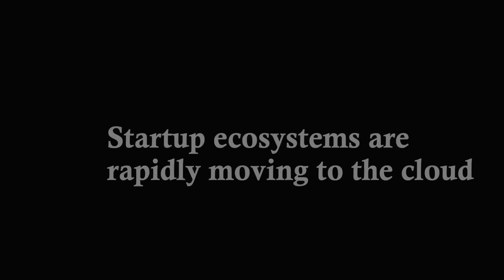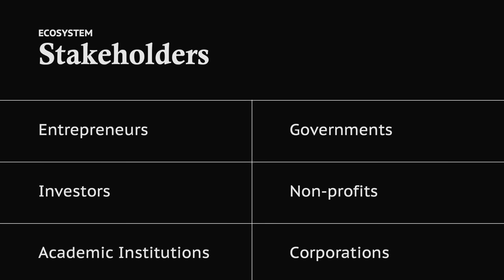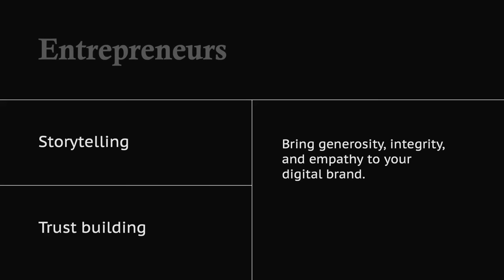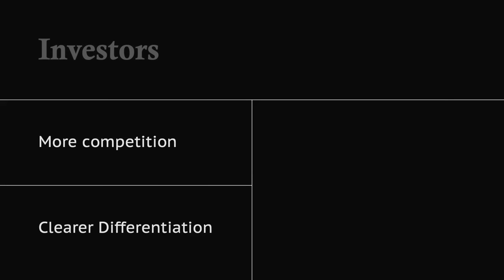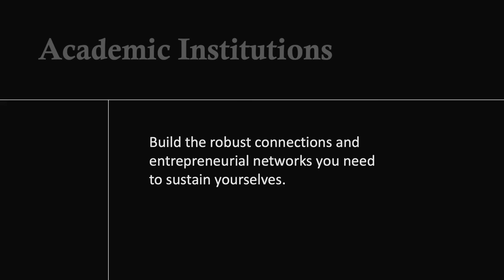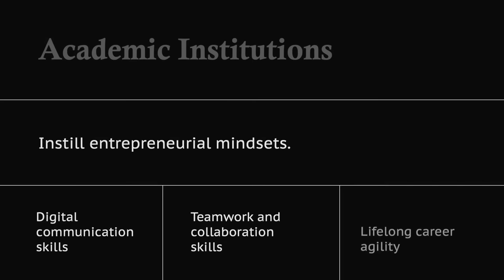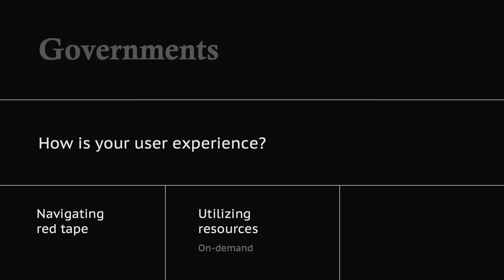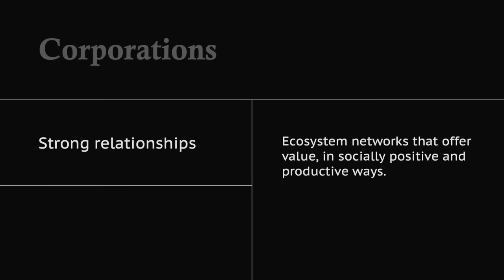When Startup Ecosystems Move to the Cloud | James Barrood | TEDxHopewellValleySchools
Startup ecosystems are rapidly moving to the cloud and that transition will affect you, your colleagues, and your partners. Learn what the implications are for each of the community's participants and stakeholders including entrepreneurs, investors, academic institutions, governments, nonprofits, and corporations.  James Barrood is among the primary leaders of the east coast's innovation ecosystem. Over the past 25 years, he has helped nurture the region’s entrepreneurial, innovation and technology communities.
James currently leads Innovation+, a curated global community of engaged entrepreneurs and innovators. Recognized as a Power 100 List leader and a Top 100 Influencer for the past few years, James frequently speaks at regional and global conferences and serves on several boards. James is the editor of the book, Entrepreneurship, and Innovation: Global Insights from 24 Leaders and co-author of Lessons from the Great Recession. He holds an MBA from Texas A&M University and a BA in Economics from Rutgers University. This talk was given at a TEDx event using the TED conference format but independently organized by a local community.